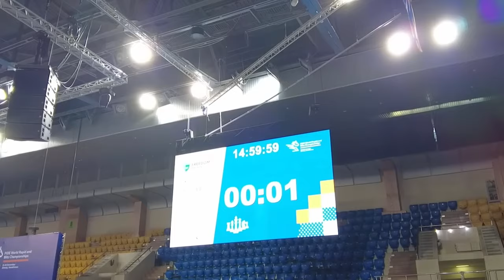When Hans Niemann Missed Mate In 2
Hans Niemann, a 19-year-old super grandmaster who has recently climbed the rating ladder to a whopping 2700 ELO, was about to face a strong 2600-rated opponent, Giga Quparadze. The game starts out with the Grunfeld variation of the Bogo-Indian Defence and the match between the two becomes intense with many blunders going back and forth. Stick around, because you won't believe what happens at the end!